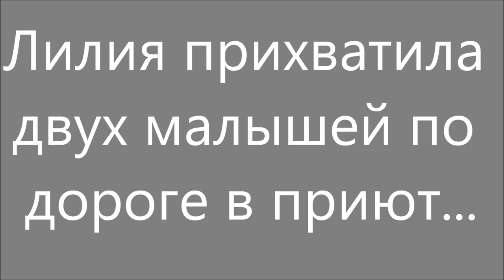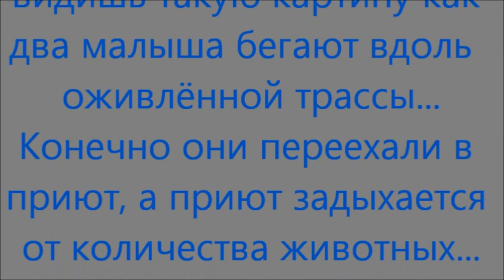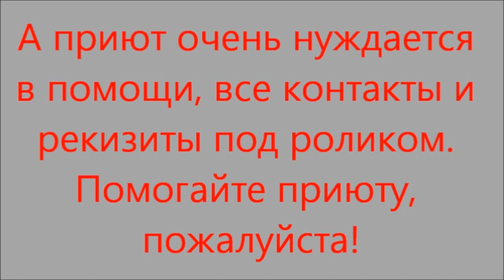Смертники на трассе. Suicide bombers on the highway.